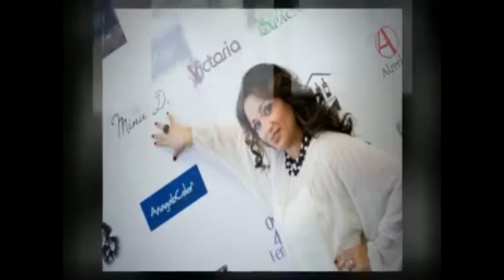Victoria Makeup Artist- DMC Glamor Party